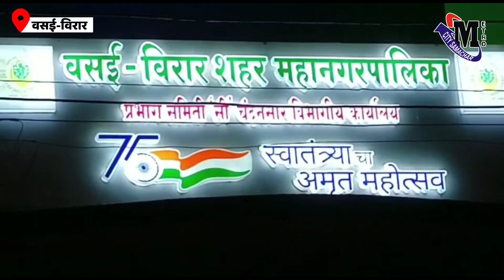15 August Azadi Ka Amrit Mahotsav : रोशनी में नहाया वसई विरार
15 August Azadi Ka Amrit Mahotsav : रोशनी में नहाया वसई विरार Lighting A stunning video, depicting the glimpse of Vasai Virar in Tricolour illumination celebrating the # AzadiKaAmritMahotsav